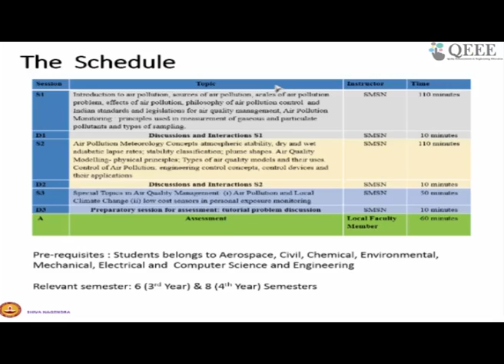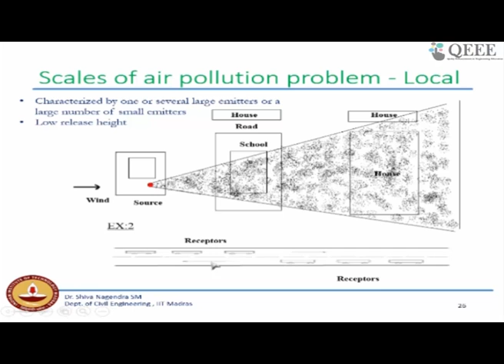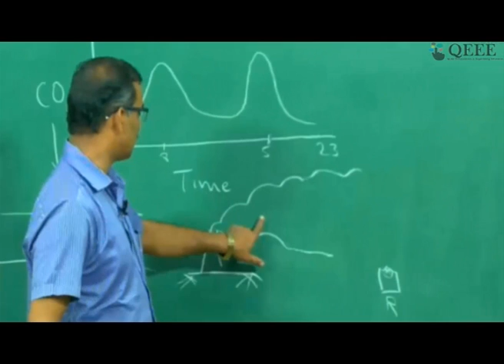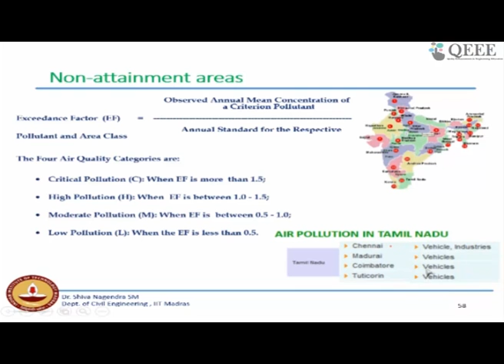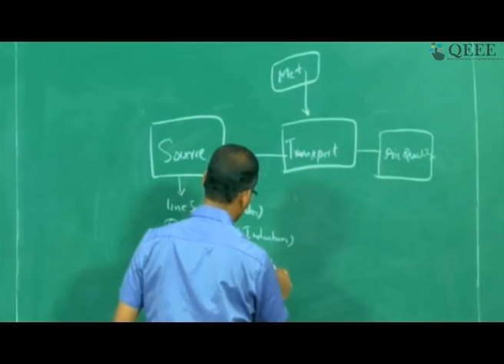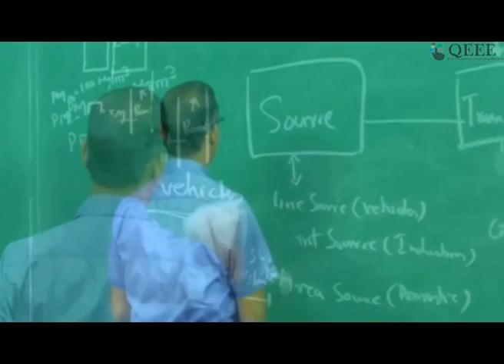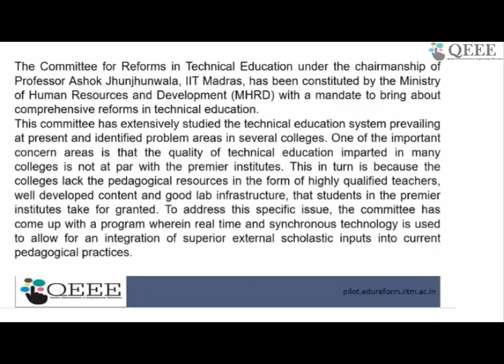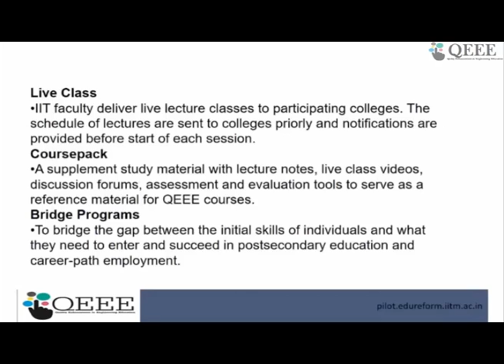Air Pollution Control Engineering